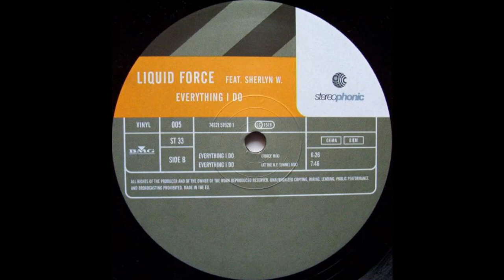Liquid Force Feat. Sherlyn W. – Everything I Do (Force Mix)